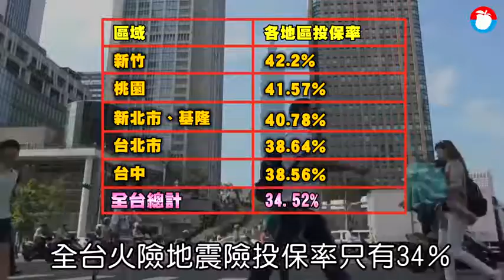房貸繳完就退保 火險地震險投保率剩3成 | 蘋果新聞網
國內不時傳出住家祝融意外，在建物密集的都會區，火害發生時往往會牽連多戶遭殃，但根據財團法人住宅地震保險基金統計，全台869萬戶住家中，僅34.5%住家投保火險與基礎地震險，其中多達9成是被銀行強制規定投保的房貸族，且絕大多數民眾一旦繳完房貸，也就不再投保，顯示民眾對住家災害的風險意識不高。